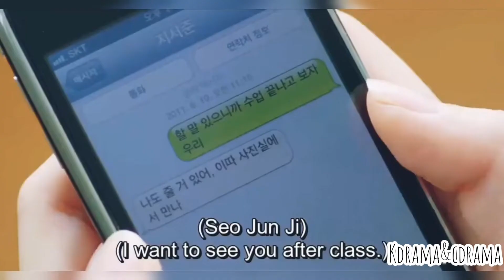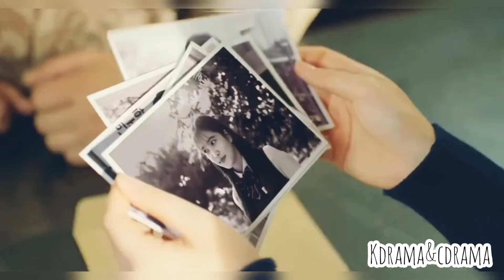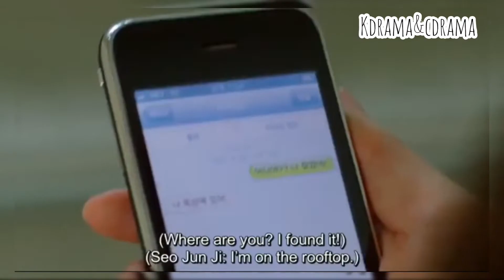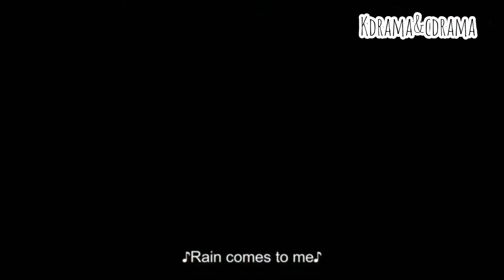When she changed the past to save him💙✨ ||Blue Birthday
When she changes past to save him💙✨ ||Blue Birthday
@kdrama&cdrama